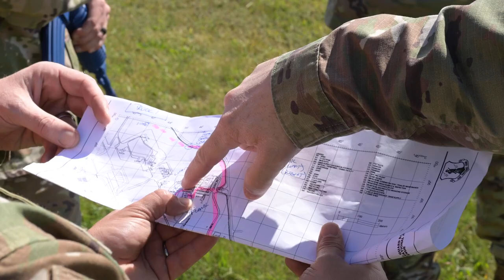132d Civil Engineering Squadron Performing Land Nav Exercises B-Roll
Members of the 132d Civil Engineering Squadron perform land nav exercises during drill weekend on October 1, 2022, in Des Moines, Iowa. (U.S. Air National Guard video by Staff Sgt. Adam Welch)

132d Civil Engineering Squadron Performing Land Nav Exercises B-Roll
DES MOINES, IA, UNITED STATES
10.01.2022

Film Credits: Video by Staff Sgt. Adam Welch
132d Wing, Public Affairs, Iowa Air National Guard